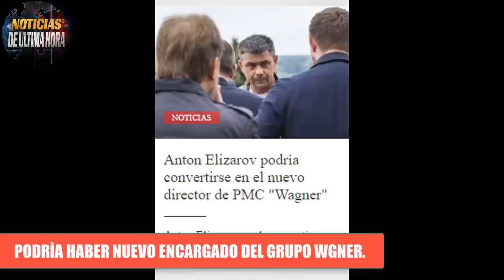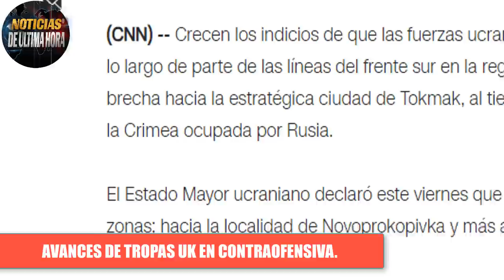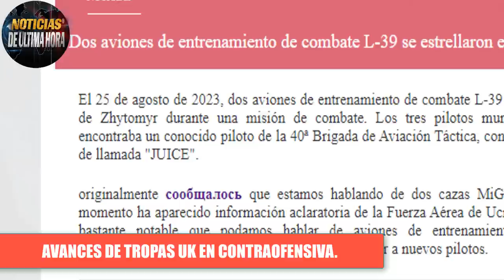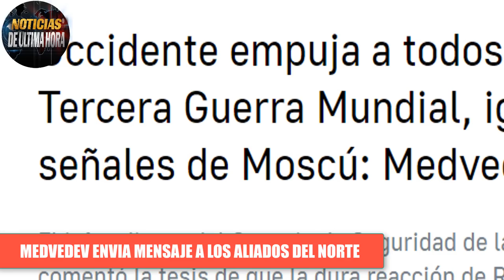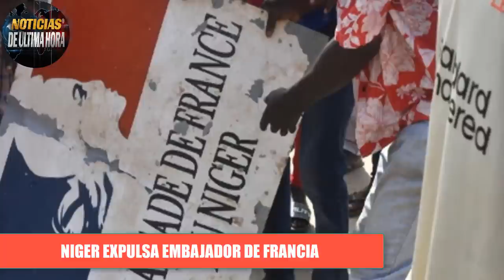🚨ÙLTIMA HORA PUEDE HABER NUEVO ENCARGADO DEL PMC WGNER INCIDENTE ENTRE 2 AVIONES UK Guerra ucrania .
🚨Boletin de noticias internacionales de hoy 26 de agosto de 2023

✅Se conoce a Travès  de un articulo de  un diario eslavo, que podria estarse gestando un nombre para la direcciones del grupo de asalto ruso en Rusia luego de los sucedido con el director del wagner Eveygeny Prygozyne.

✅Nuevo informe del ministerio de la defensa de Rusia y Ucrana

✅Dos Aviones de combate involucrados en incidente aère en Ucrania.

✅La Junta militar de Niger le dio al embajador de Francia 48 horas para su salida del pais, desde Francia molesto la decisión tomada por las autoridades nigerinas.

Noticias de ùltima hora 26 de agosto de 2023
noticias ministerio de defensa de ucrania
noticias informe igor konashenkov
noticias de Moscu hoy 26 de  agosto de 2023.
noticias usa  hoy 26 de agosto de 2023
ultima hora ucrania  hoy 26 de agosto de 2023
ultima hora russia hoy 26 de agosto de 2023
noticias volodimir zleenski hoy 26 de agosto de 2023
noticias putin hoy  hoy 26 de agosto de 2023
noticias francia emmanuel macrone hoy 26 de agosto de 2023
noticias niger hoy
ultimas noticias rusia  hoy 26 de agosto de 2023
otan jens stoltemberg  hoy 26 de agosto de 2023
noticias medvedev lituania georgia  hoy 26 de agosto de 2023
noticias pentagono usa 26 de agosto de 2023
noticias grupo wagner evyengy prygzone hoy 26 de agosto de 2023
noticias ue  hoy 26 de agosto de 2023
noticias varsovia biloerussia hoy 26 de agosto de 2023
noticias alemania hoy 26 de agosto de 2023 hoy 26 de agosto de 2023
nuevo comandante de las wagner en russia  hoy 26 de agosto de 2023
noticias sanciones rusia eeuu  hoy 26 de agosto de 2023
noticias maria zakarova russia hoy 26 de agosto de 2023
noticias drones crimea hoy 26 de agosto de 2023
noticias drones moscu hoy 26 de agosto de 2023
noticias puente crimea hoy 26 de agosto de 2023
noticias caida avion prygozyne hoy 26 de agosto de 2023
noticias ejercito rusia belgorod hoy 26 de agosto de 2023
noticias flota rusda del mar  negro hoy 26 de agosto de 2023
noticias ex presidente de rusia dimirty medvedev hoy 26 de agosto de 2023
noticias joe biden presidente euu hoy 26 de agosto de 2023
news united state  hoy 26 de agosto de 2023
news russia ukraine hoy 26 de agosto de 2023
news live today hoy 26 de agosto de 2023
noticias cbs hoy 26 de agosto de 2023
news china hoy 26 de agosto de 2023
noticias aviones ucrania hoy 26 de agosto de 2023
fuerzas aero espaciales de rusia hoy  26 de agosto de 2023
noticias de siria  rusia hoy 26 de agosto de 2023
noticias dimirty peskov hoy 26 de agosto de 2023
noticias otan russia mar negrohoy 26 de agosto de 2023
ejercicios militares rusia china mar pacificohoy 26 de agosto de 2023
noticias acuerdo del cereal hoy 26 de agosto de 2023
declaraciones de medvedev osetia del sur abjasia
noticias miami hoy 26 de agosto de 2023
noticias de nicaragua hoy 26 de agosto de 2023
noticias en vivo rusia ucrania 26 de agosto de 2023